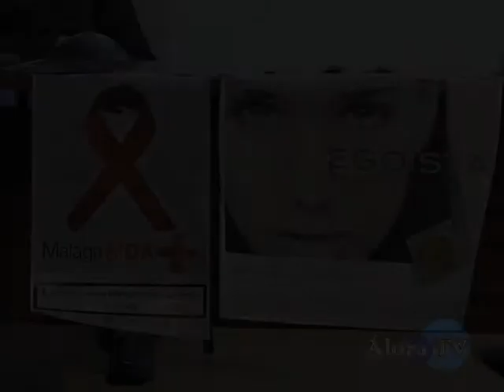Día Internacional de la Lucha contra el Sida